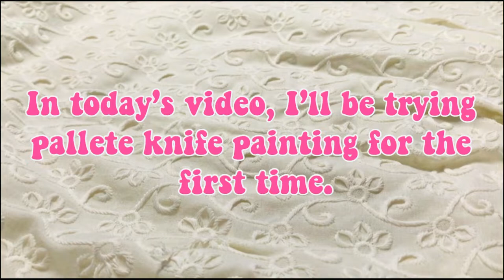TRYING PALETTE KNIFE PAINTING FOR THE FIRST TIME | Ohh!! So Much ART✨